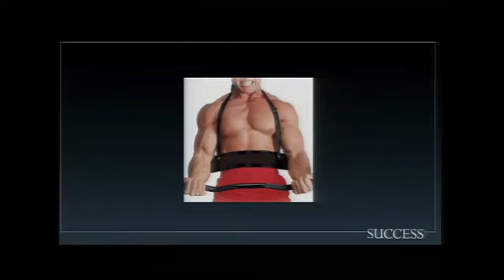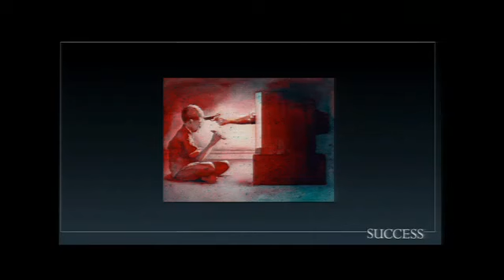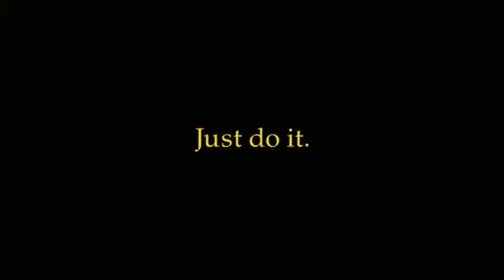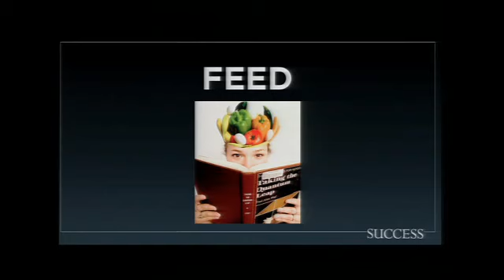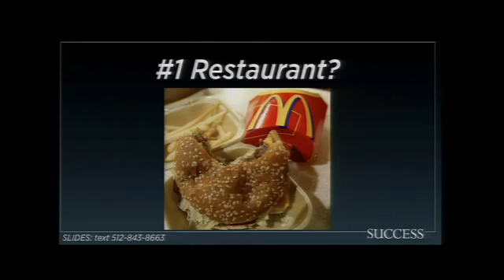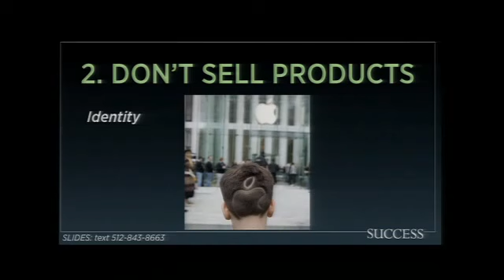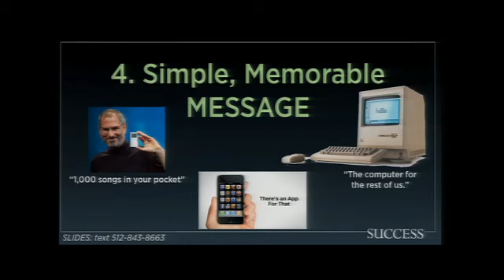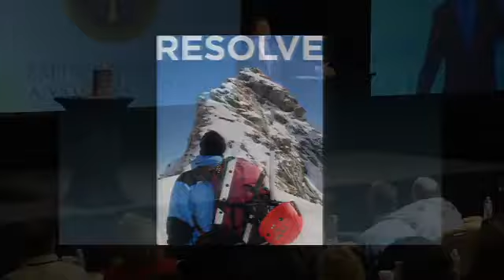Darren Hardy,Awesom..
I love business and this video is one of my favorites.
Me encantan los negocios. si estas buscando informacion sobre negocios con potencial hoy en dia o tienes otra pregunta sobre como crear ingreso residual